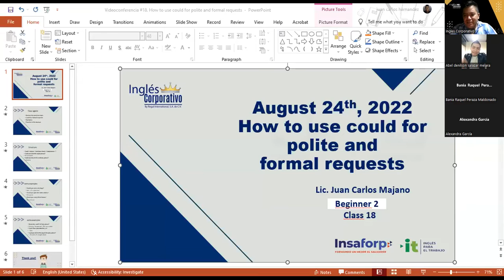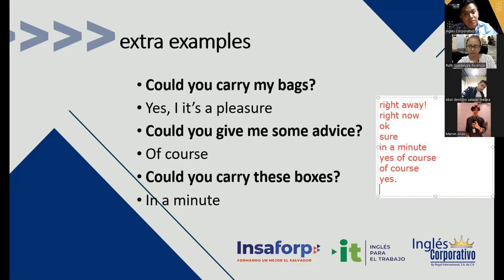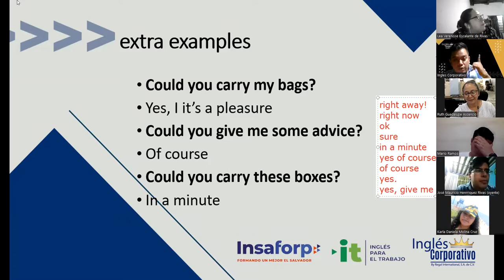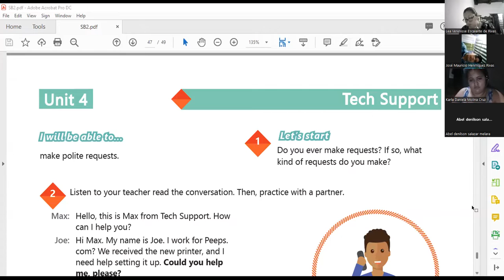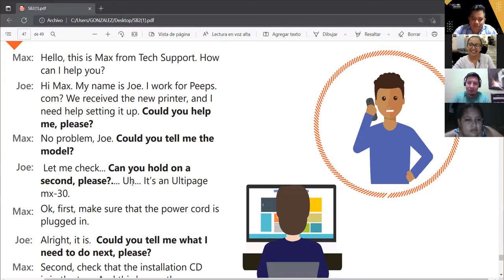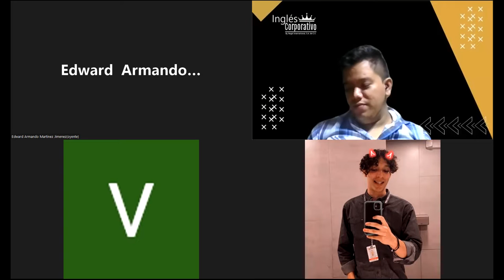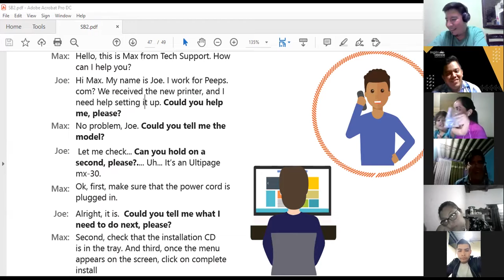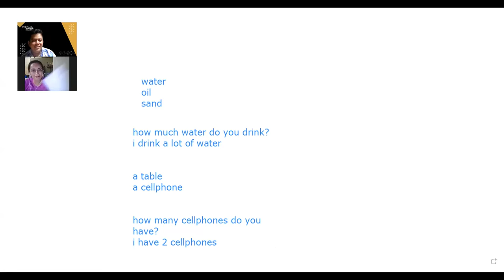Inglés Corporativo-24-08-2022-How to use could for polite and formal requests